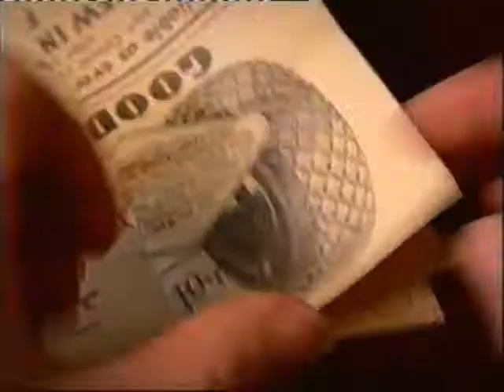Jeremy Dale Roberts talking about Ralph Vaughan Williams.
Jeremy Dale Roberts, Nicola LeFanu, Anthony Payne, Robert Tear, Ursula V W, talking about RVW